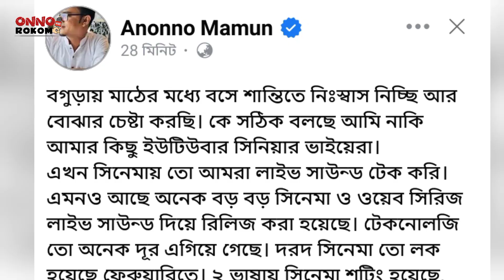দরদ সিনেমার সব কিছু রেডি কিন্তু কেনো মুক্তি পাচ্ছে না জানালেন অনন্য মামুন | Dard | Shakib Khan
দরদ সিনেমার সব কিছু রেডি কিন্তু কেনো মুক্তি পাচ্ছে না জানালেন অনন্য মামুন | Dard | Shakib Khan | Anonno mamun | Sonal Chauhan | Dhallywood | Bollywood | Onnorokom news